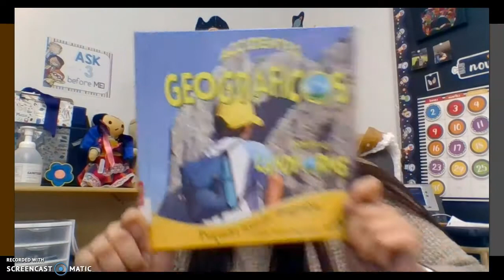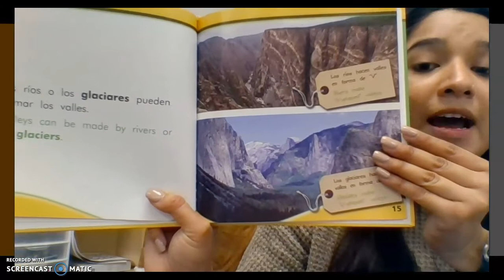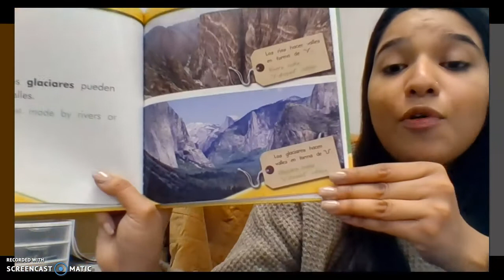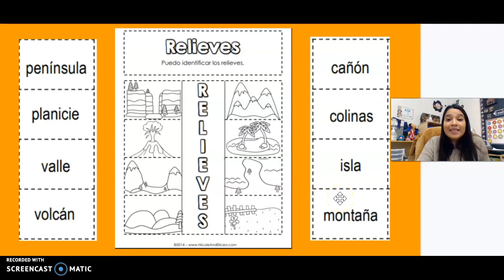ES 12/7 actividad